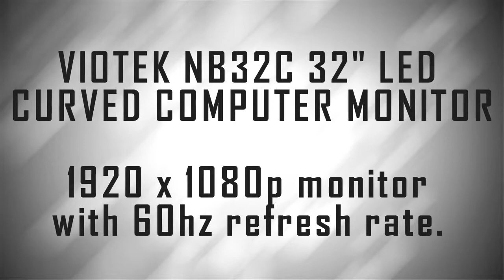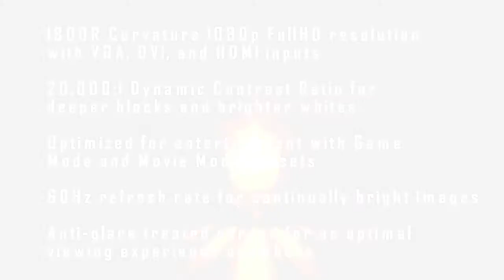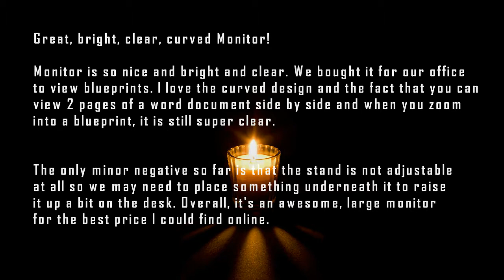Check it !! VIOTEK NB32C 32 LED CURVED COMPUTER MONITOR Review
Sometimes bigger is better and Viotek's NB32C Curved LED monitor is just that. With a curved screen, get the big, high-definition picture you expect in an all-new way that brings it to life. Outfitted with 16:9 CR and 20,000:1 DCR, this 32" monitor boasts crisp, vibrant image quality in over 16 million colours in 1920x1080p. Anti-glare treatment, a modern, curved design, and life-like images from any and every viewing angle all work seamlessly to create a sense of immersion like you've never experienced before. Optimize to your heart's content with the easy to use On Screen Display and enjoy multiple connection options including VGA, DVI, and HDMI. Each Viotek monitor is backed and supported by a 1-Year Limited Warranty and a US-based customer service team. Get Viotek's new 32" Curved LED monitor and see the perfection in every pixel.

- 32" Curved Full-HD Monitor prevents distortion, no matter the viewing angle
- 20,000:1 Dynamic Contrast Ratio for deeper blacks and brighter whites
- 60Hz refresh rate for continually bright images
- Optimized for entertainment with Game Mode and Movie Mode presets
- Anti-glare treated screen for an optimal viewing experience anywhere
- 1920 x 1080p FullHD resolution with VGA, DVI, and HDMI inputs
- 28.75 x 20.25 x 8" with sleek, modern T-shaped stand